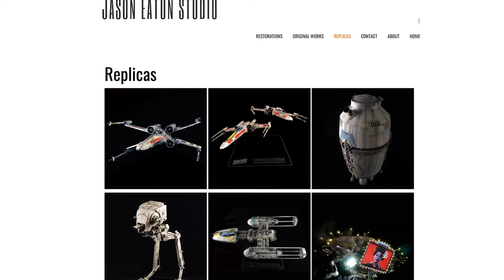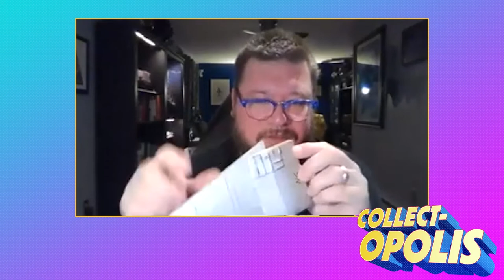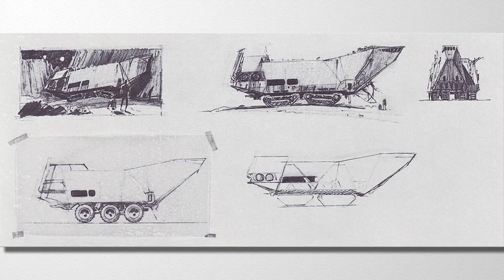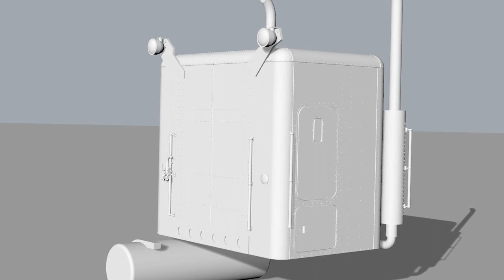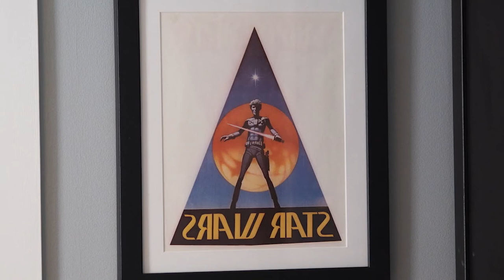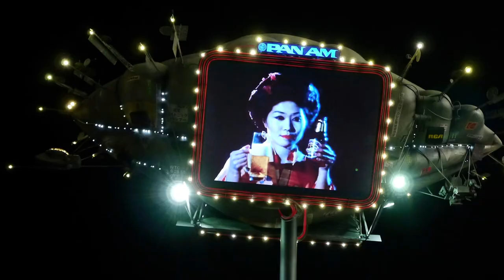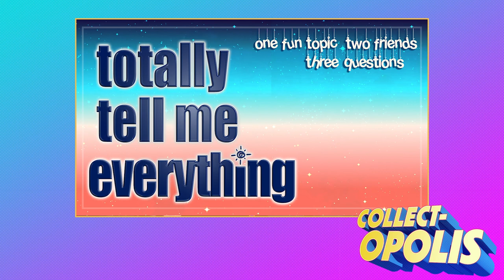Collect-Opolis Episode 1 - Jason Eaton, Model Maker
On this premiere episode of Collect-Opolis, Kevin Toft and Ernie Moreno speak with model maker Jason Eaton. Jason shares stories on the inspiration of his career and what the actual ILM artists think of his work. If you own the Star Wars Sketchbook from 1977, you are in for a treat!